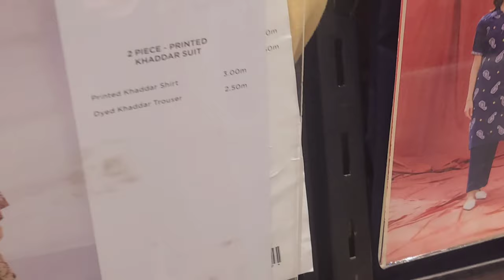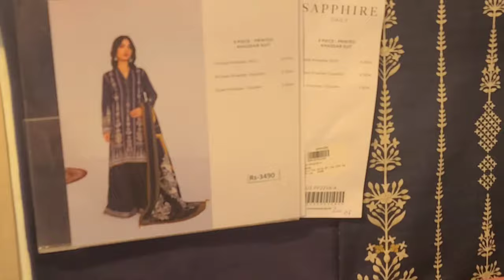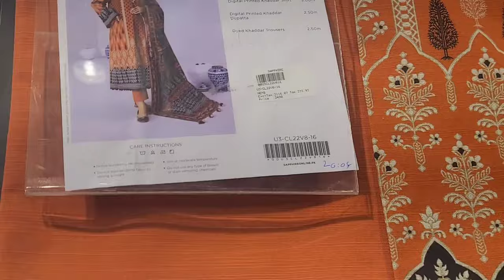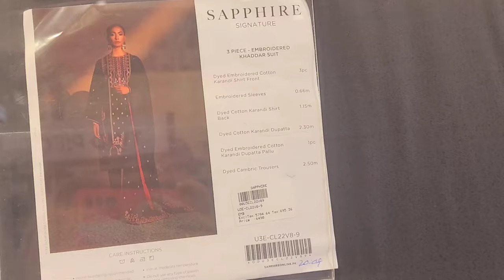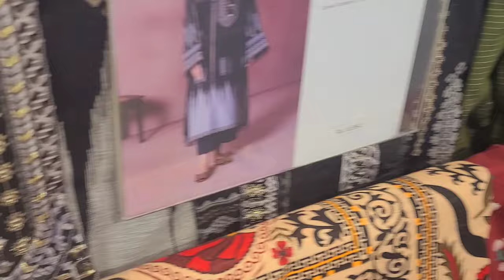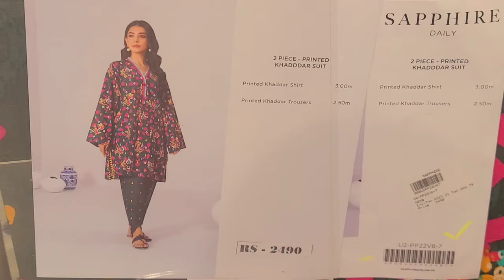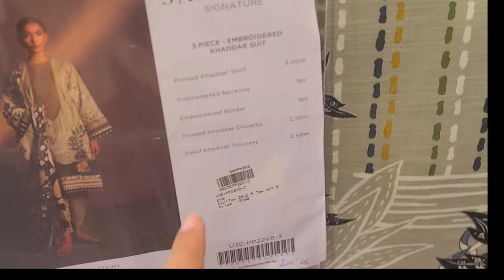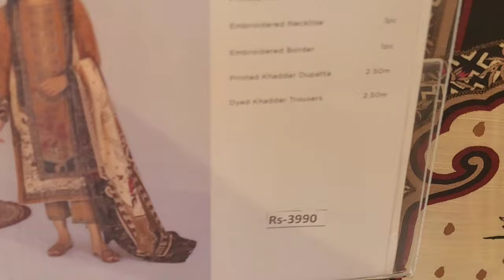sapphire winter sale today ||November 23, 2022